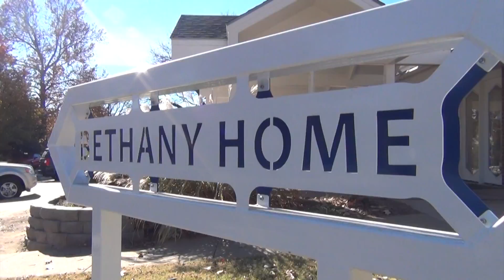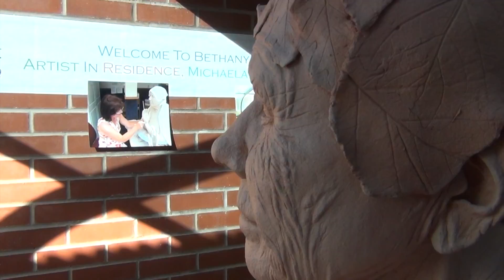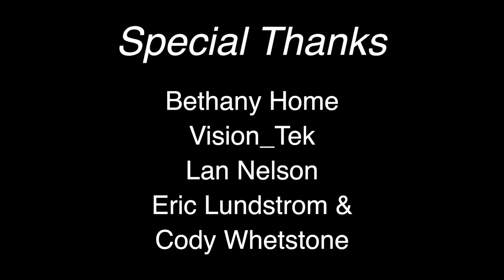NOBLE SOULS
A documentary chronicling Michaela Groeblacher's work bringing sculptural arts to Bethany Home -- an aging citizens retirement and nursing home.

This film was edited, produced written and directed by Cody Whetstone.